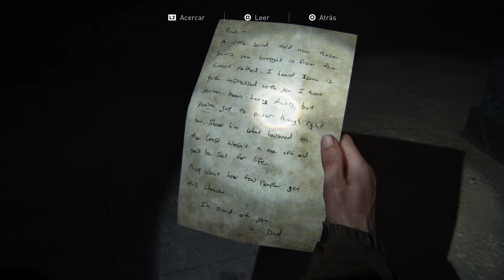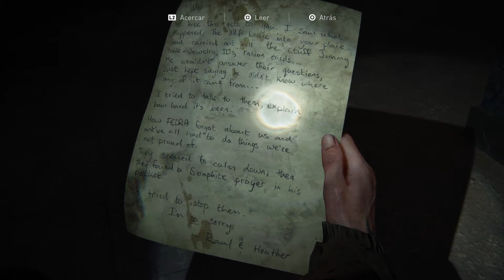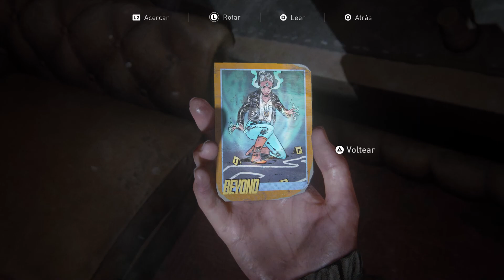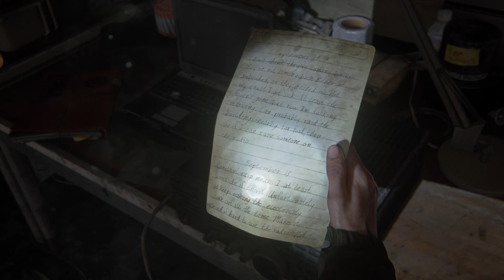THE LAST OF US PART II - CAP. 10 l EL SECRETO DE DINA